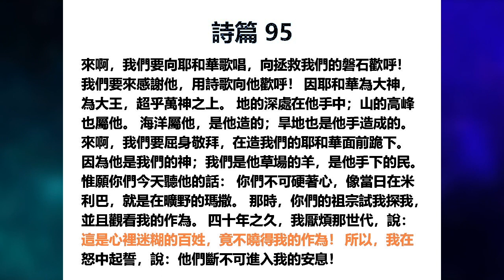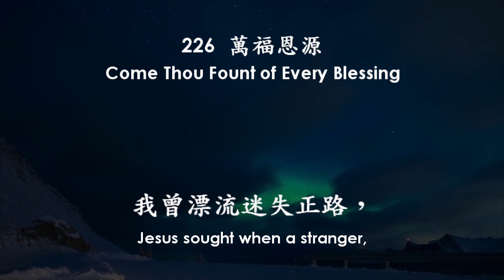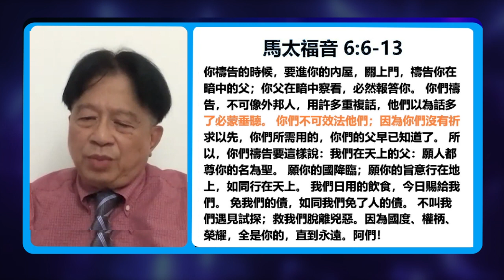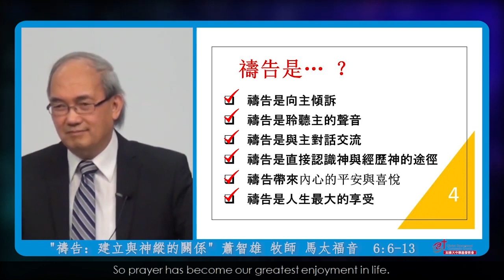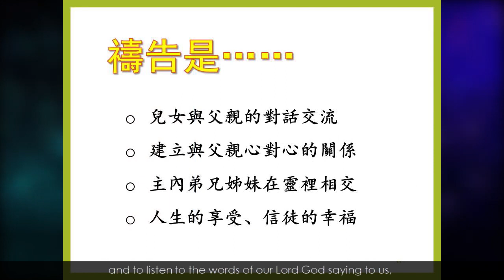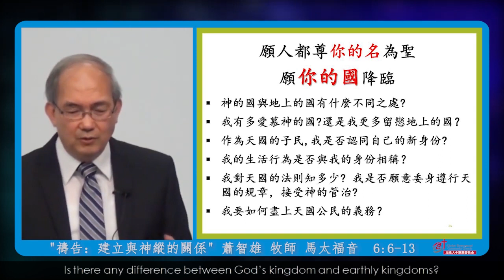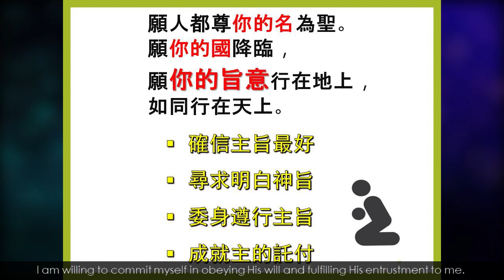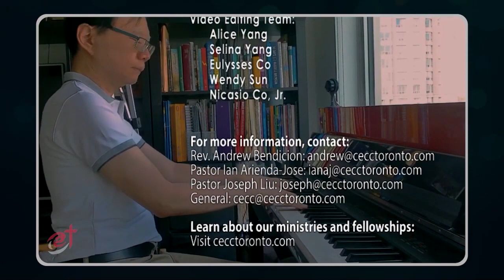禱告：建立與神縱的關係, [2021年08月08日]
題目：禱告：建立與神縱的關係

講道：蕭智雄  牧師